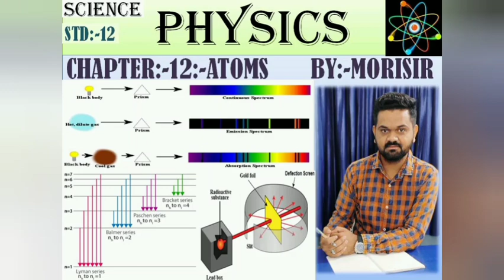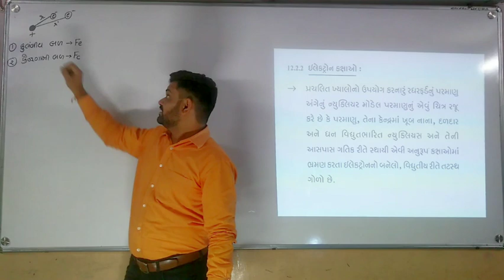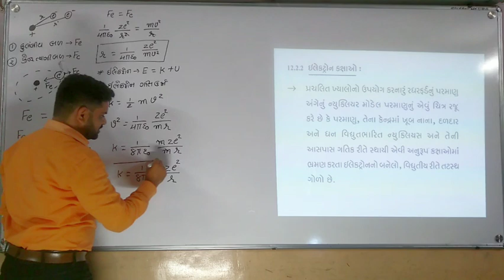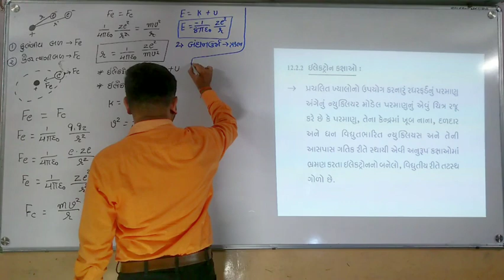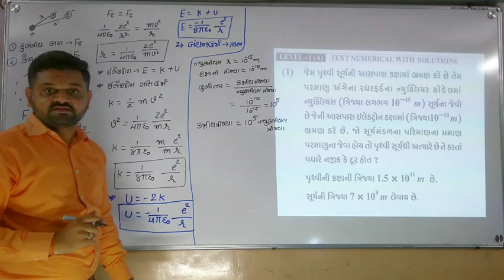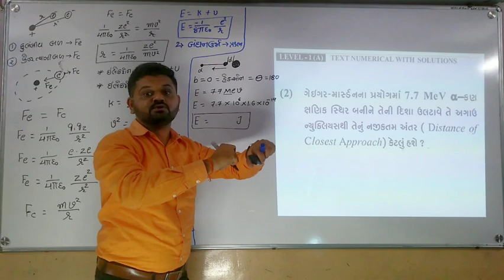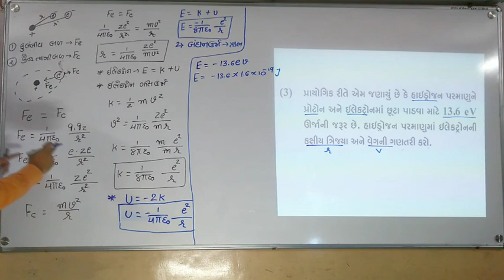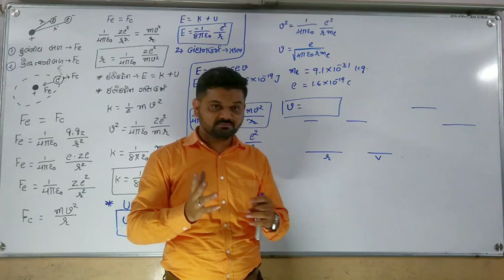STD-12 PHYSICS CH-12 L-03 ATOM TOPIC :-DEVISSON AND GERMER EXPERIMENT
BY:-MORISIR
ABOUT
etc.